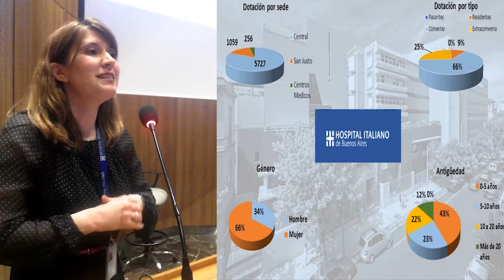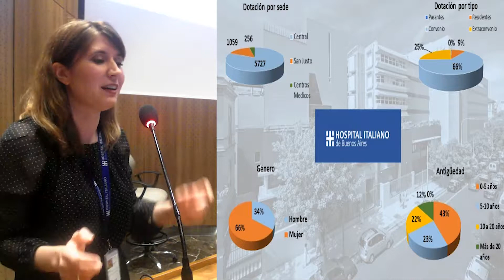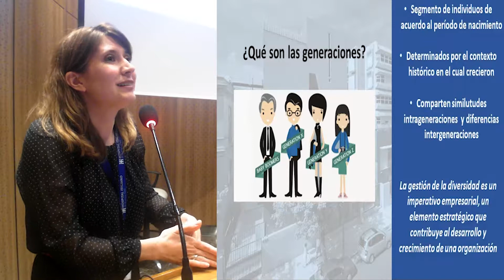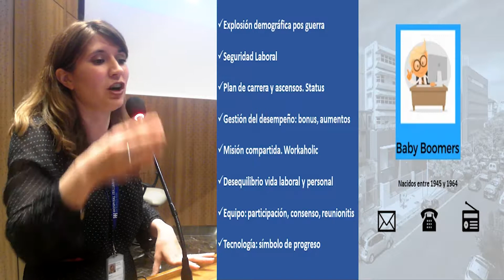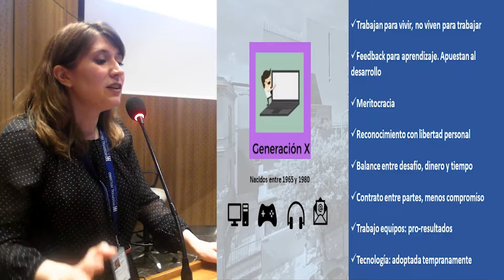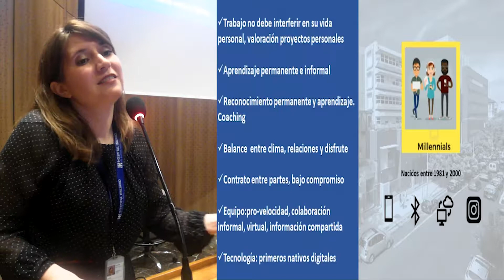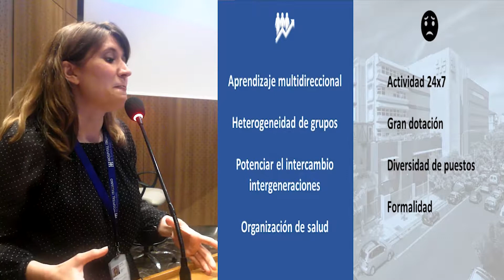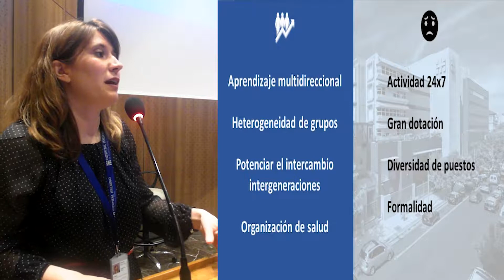La convivencia y la diversidad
a cargo de la Dra  Maria Victoria Aostri en el marco del Ciclo de conferencias